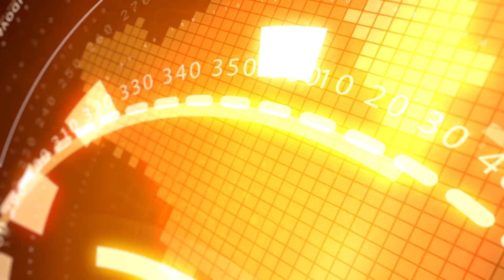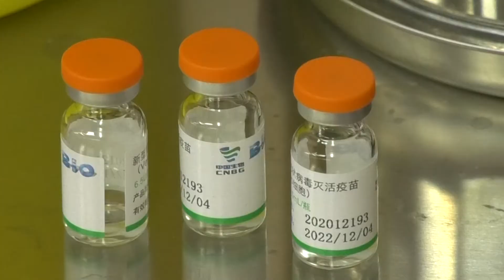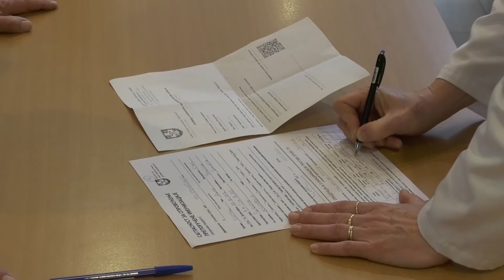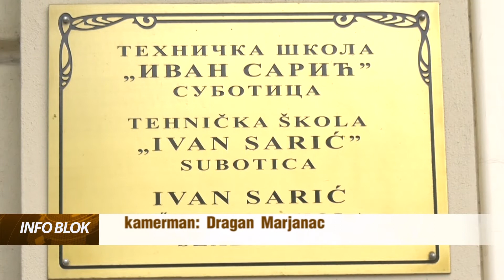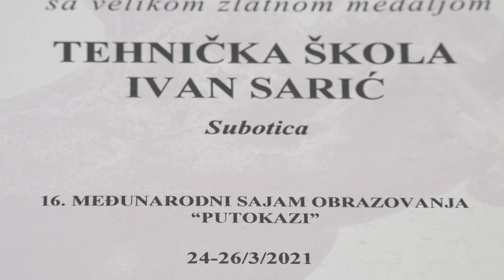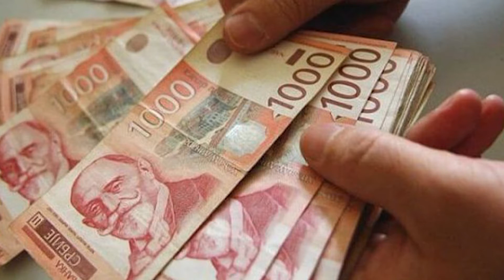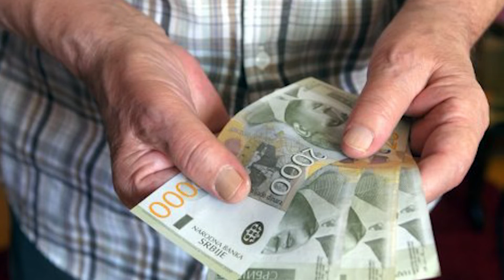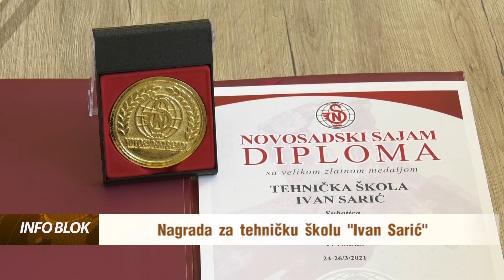Info blok 05.05.2021.